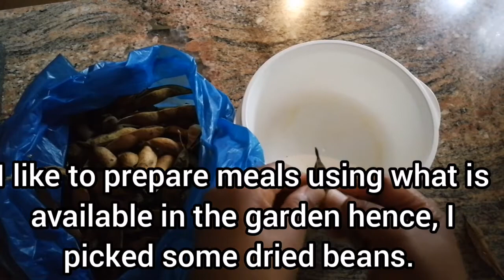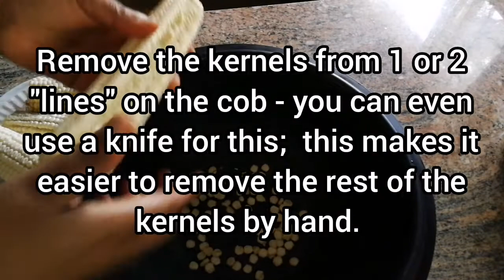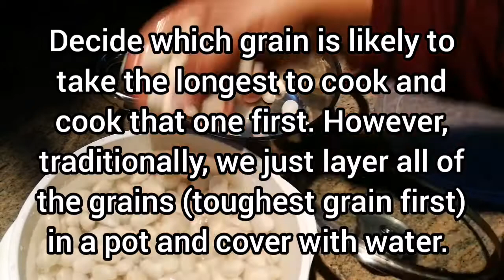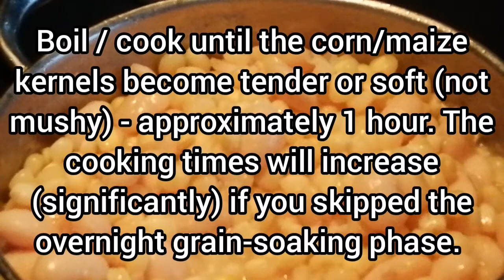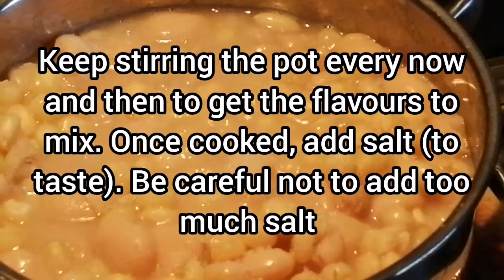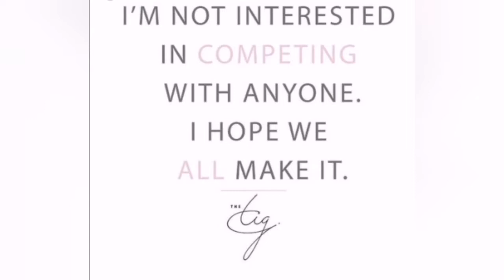How to make inkobe (Recipe 1: Beans, semi-dry corn/maize, peanuts)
Ingredients:
Ideally, you should use equal quantities of semi-dry maoze/corn (not sweetcorn),
dried beans, &
Peanuts

Pre-soak the corn/maize kernels and beans.

How to make roasted potato peel | Crispy outside, soft on the inside in (recipe 1: Using a microwave oven)

How to make kale (choumollia, covo) chips | Banting-friendly recipe